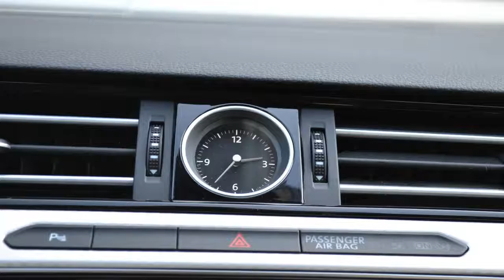Volkswagen Passat Variant 1.4 TSI GTE Wij hebben ze nog! 7% Bijtelling